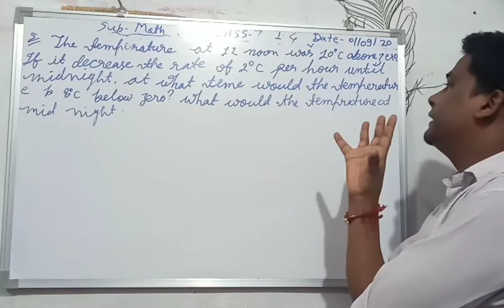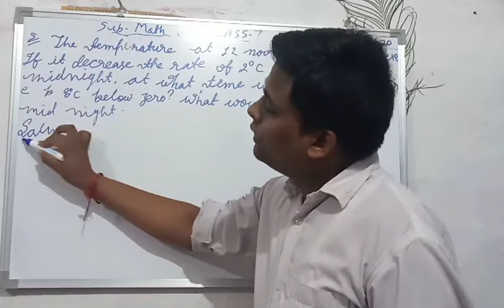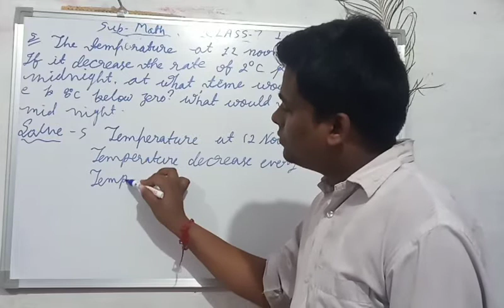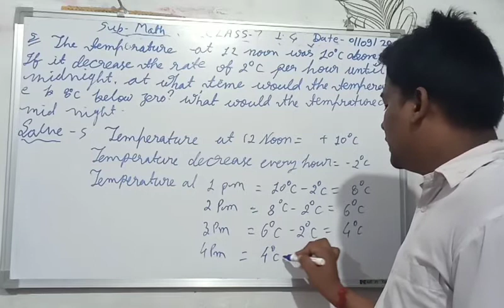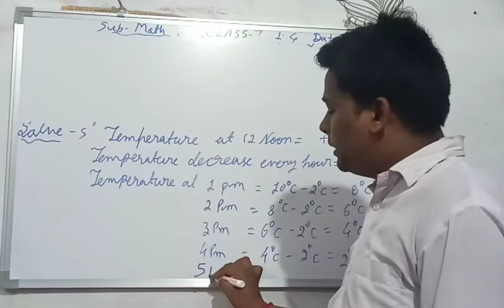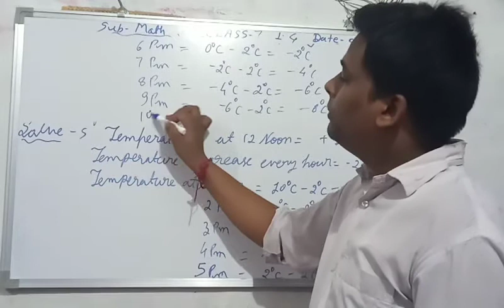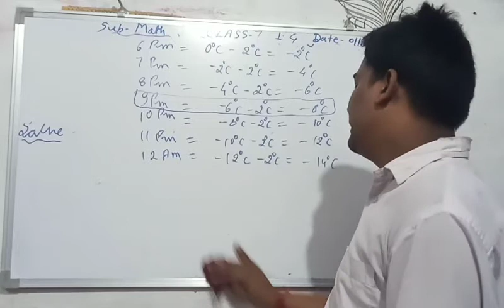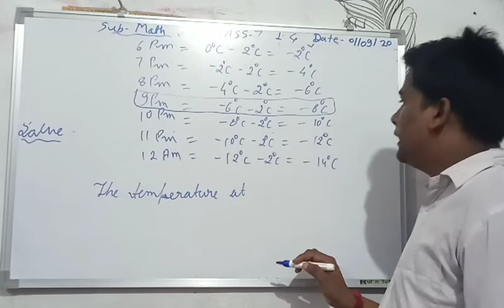CLASS 7 Mathematics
Exercise 1.4question5